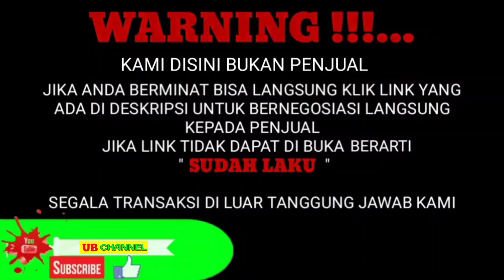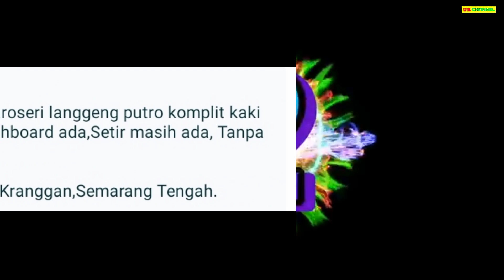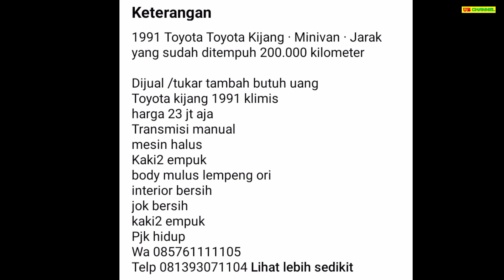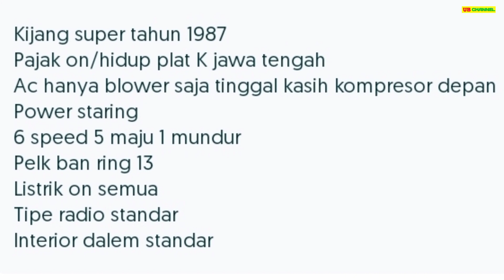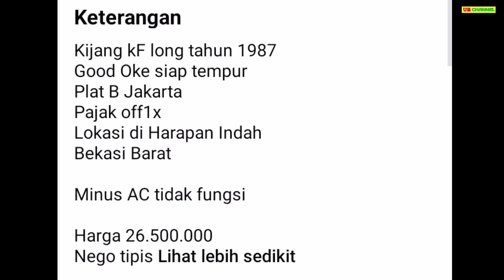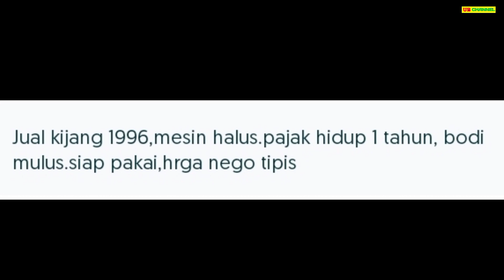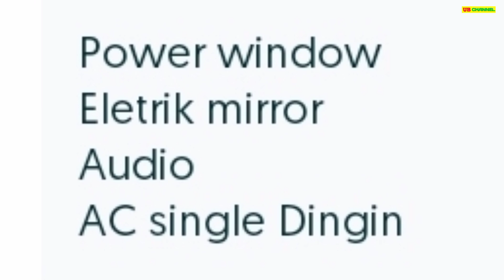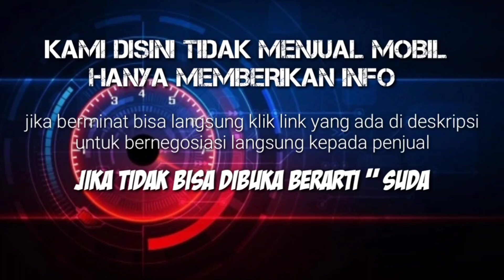HARGA MOBIL KIJANG SUPER BEKAS HANYA 7,5 JUTA NEGO PALING MURAH COCOK UNTUK KELUARGA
7 TOYOTA KIJANG SUPER BEKAS MURAH HARGA MULAI 7,5 JUTA

AWAS PENIPUAN !!!...

1. TOYOTA KIJANG SUPER 1.5 TH.1992
7.5

23

23

26

36

45

54

Terima Kasih..